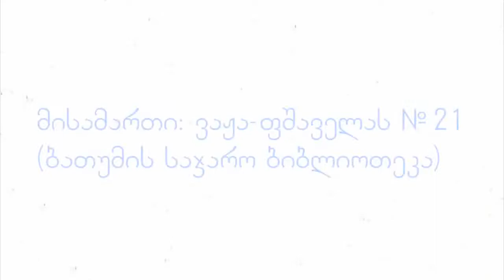ჯერომ სელინჯერის ,,თამაში ჭვავის ყანაში" [პრომო]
12 აპრილს, 16:00 საათზე
გვეწვიეთ ბათუმის ,,ამერიკულ კუთხეში", სადაც ,,მკითხველთა და კრიტიკოსთა კლუბი" ჯერომ სელინჯერს და მის ნაწარმოებს - ,,თამაში ჭვავის ყანაში" წარმოადგენს!